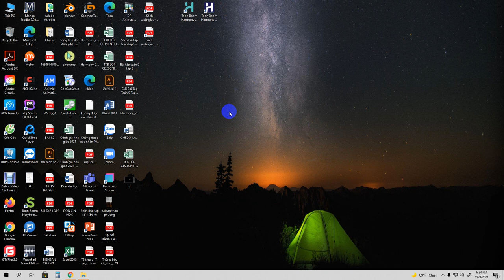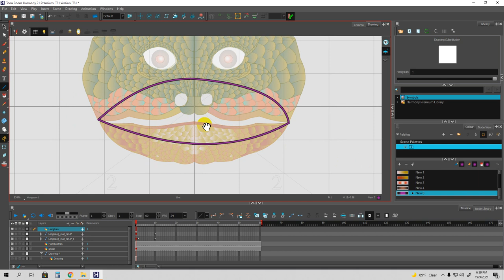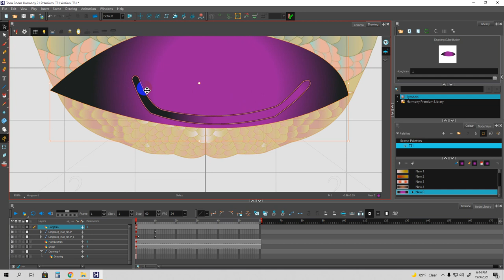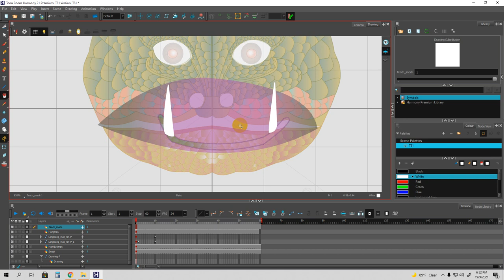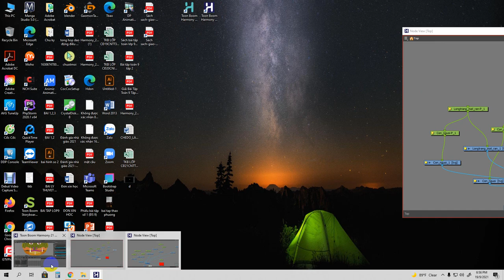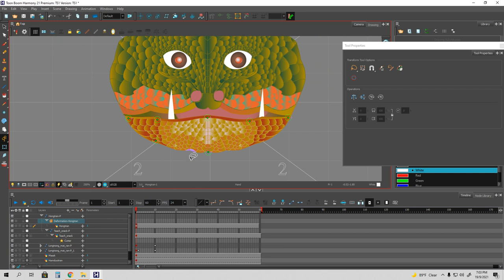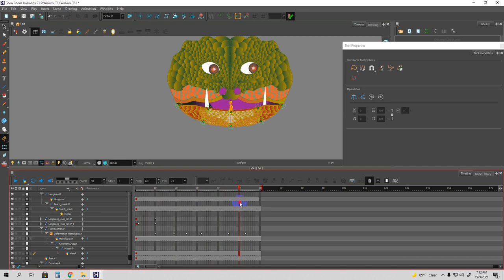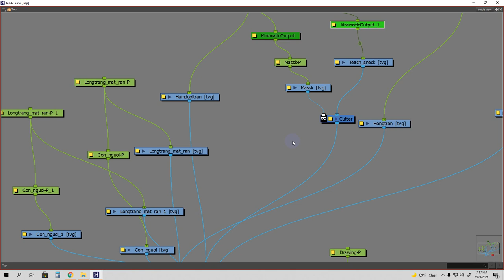Toon boom Harmony 21, Sử dụng Cutter che đi phần Răng rắn,toon boom 2021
Toon boom harmony 21 , Cartoon movie, tạo phim hoạt hình cho trẻ con,
day làm phim hoạt hình, dạy làm phim hoạt hình hay nhất,HOAT HINH THIEU NHI, PHIM HOAT HINH, # phim hoat hinh#, DAO TAO LAM PHIM HOAT HINH#, # Hoạt hình trẻ em# ,CARTOON KIDS,# PHIM TRUYEN CO TICH#, phim truyện cổ tich#, toon boom 2021, TOON BOOM 2021,